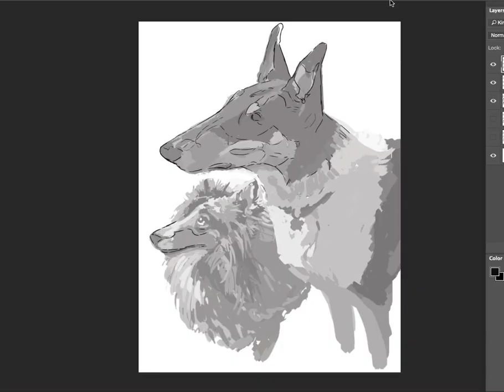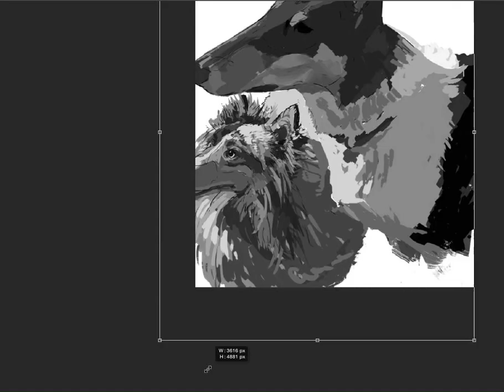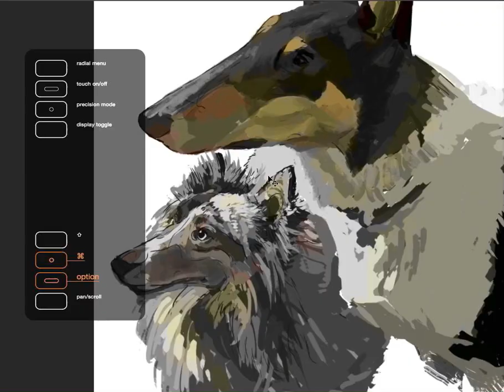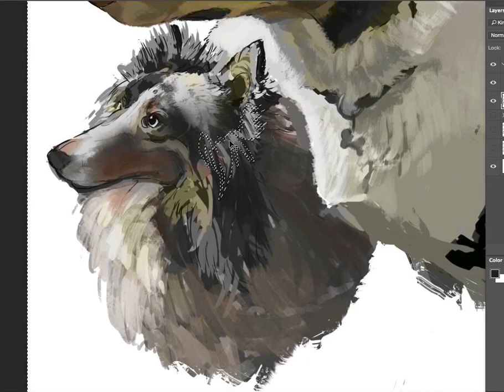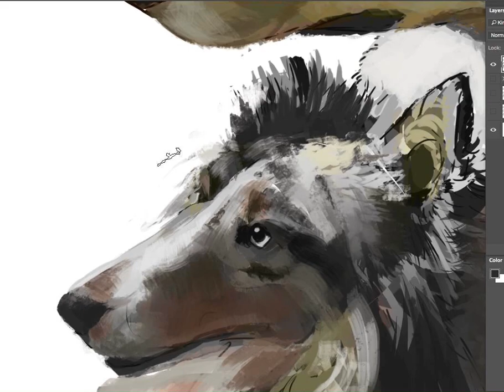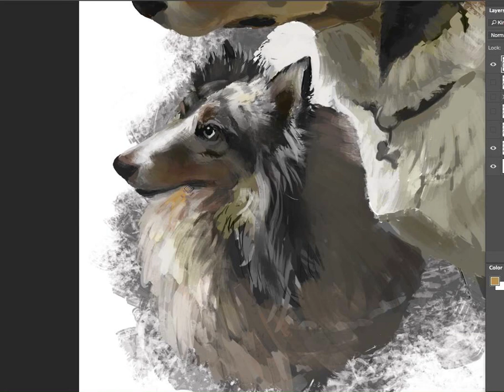Rye Rye and Doogle Portraits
Two pet portraits for my aunt and uncle.